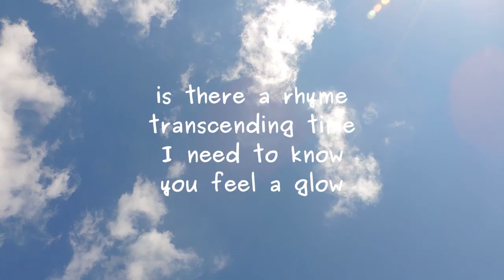Is There A Chance